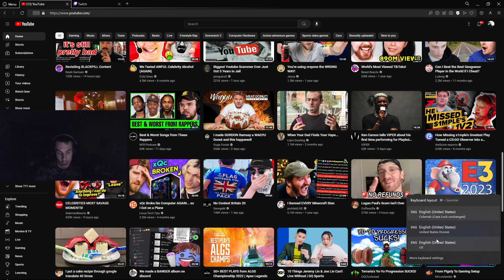I've Not Even Delt With Momma and I'm Shaken!!!: Tattletail #1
Just a guy getting scared by the tattletail house :)